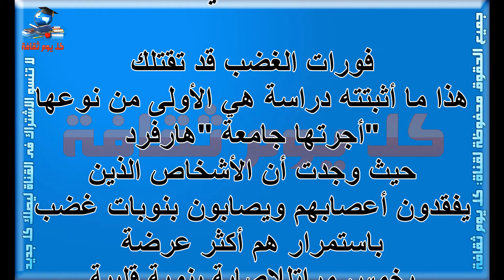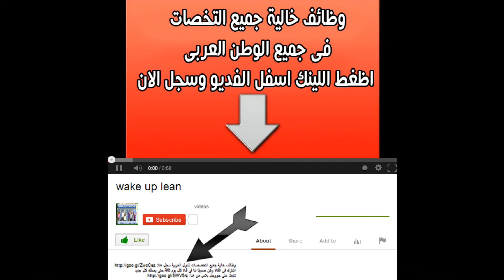الغضب ! احذر ان لا تغضب كثيرا لهذة الاسباب ثقافة صحية